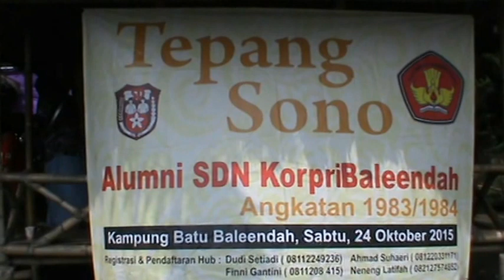SD Korpri Baleendah (I)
Tepang Sono, Kampung Batu Baleendah 24 Okt. 2015